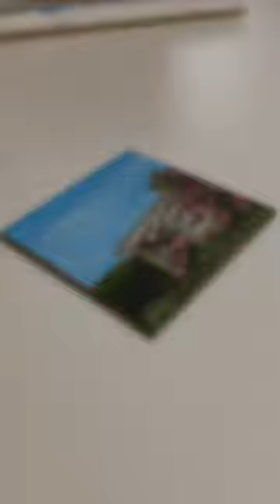markers mydrawings art sketch touch trendingshorts vibes watercolor